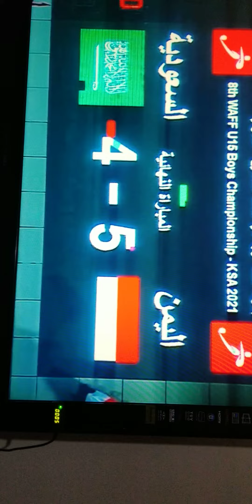اخيرا اليمن تحصد البطولة،ياليلاااااااه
@AboFlah @Naz|ناز
@صدام العزي @جلغ مغ @مازن السقاف Mazen Alsaqqaf

اليمن تحصد البطولة اخيرا،،
مبدع جديد شاعر مخضرم إلقاء فضيع شعر قصائد قصص طرافه غزل عتاب أقوى وأجمل القصائد والزوامل
أرجوا من المشاهدين الإشتراك في القناة وتفعيل الجرس لمشاهدة كل جديد أيضا لا تنسو التعليق وطرح آرأءكم عن الفيديوهات،وتحية شكر لكل المتابعين والمعجبين وتكرموا بنشر روابط الفيديوهات ورابط القناة لأحبائكم،هذا رابط القناة لمشاهدة بقية الفيديوهات والقصائد:

واتس أب:

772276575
قناتي على التليجرام:

مسابقات اصنع سعادة،
عدنان الفرزعي اصنع سعادة،
اقوى مسابقات برنامج اصنع سعادة،
نبع القصيد،
فوز اليمن،
منتخب الناشئين،
نبض المشاعر،
صوت الحرف،
فن وإبداع،
افضل مسابقات رمضان 2021 اصنع سعادة،
أفضل برنامج مسابقات رمضان،
اقوى تحديات رمضان،
افضل تحديات اصنع سعادة،
عدنان الفرزعي،
تحديات وجوائز ومسابقات،
قلم مبدع يمني،
قصائد مذهلة تعجب قلبك،
عدنان الفرزعي،
شعر عتاب جميل جدا،
قصص قصائد مشهورة،
قصائد غزلية خرافية،
افضل قصص واشعار،
شاعر فنان اعلامي،
مبدع يمني فضيع،
شعر جميل جدا،